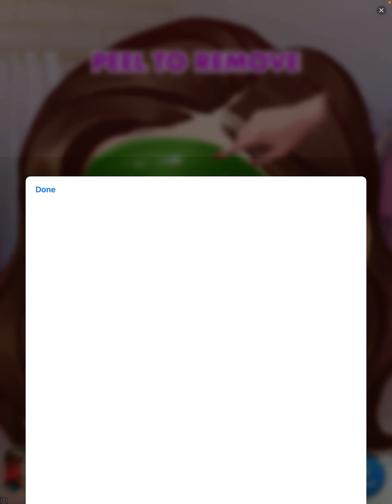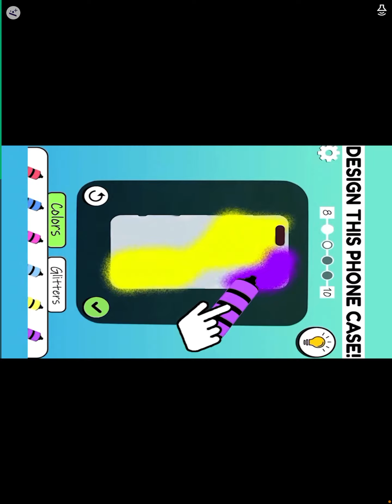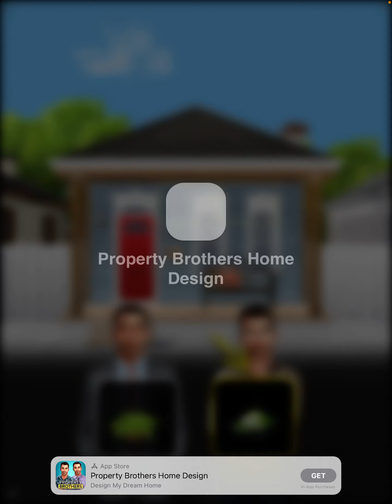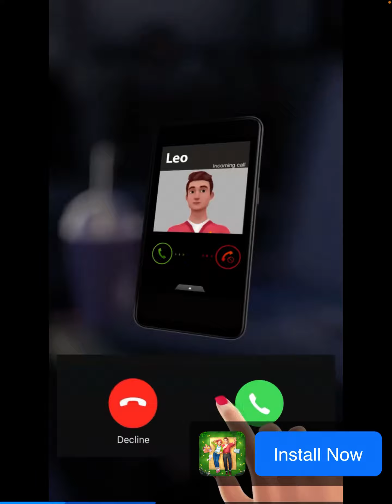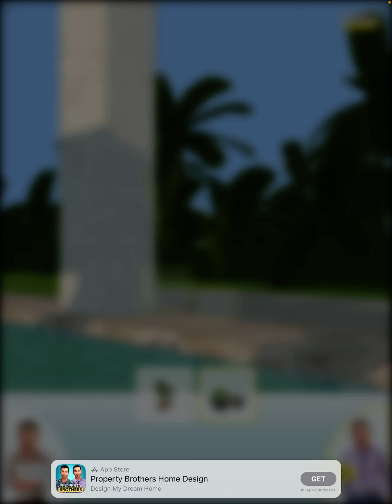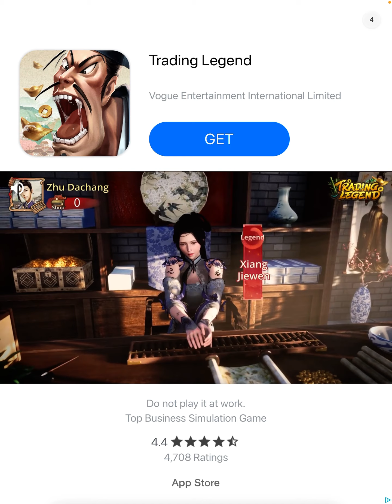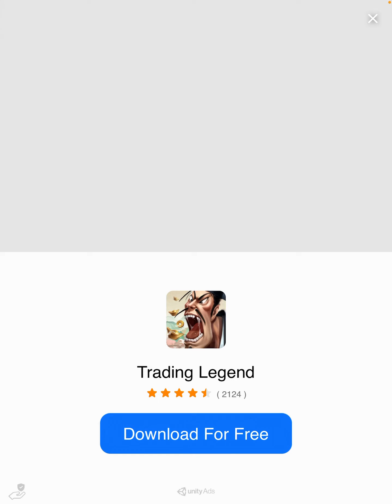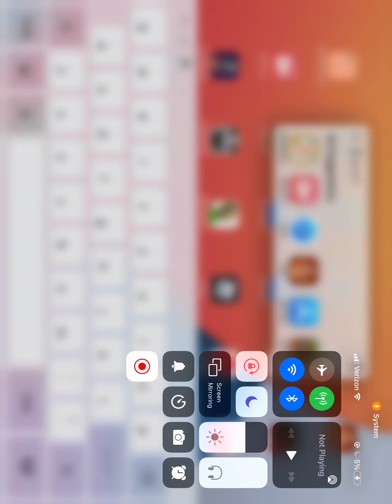I am a bad dad | parenting choices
Today im a bad dad. My goal is to get my kid to age 5 lets see if i can do it in parenting choices.